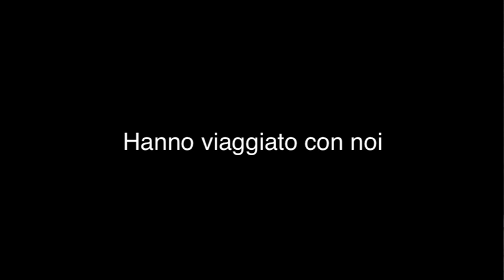In viaggio con Pippo - Il Castello di Donnafugata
PIPPO: "Con Marco, Claudia e Mamma Pina siamo andati a vedere il castello di Donnafugata."

--- Note ---
Il castello si trova nel territorio del comune di Ragusa, a circa 15 chilometri dalla città. L'attuale costruzione, contrario di quanto il nome possa far pensare, è una sontuosa dimora nobiliare del tardo '800. La dimora sovrastava quelli che erano i possedimenti della ricca famiglia Arezzo De Spuches.

MARCO: "Il video è stato fatto con un vecchio cellulare con scarsa memoria quindi ho ripreso solo alcune parti del castello e del giardino... nonostante i pochi mezzi a disposizione spero vi piaccia."